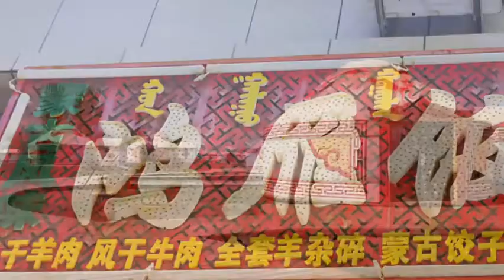草原风干肉 打败小鲜肉的美味